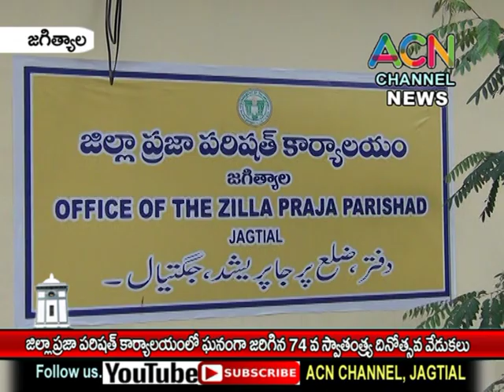జగిత్యాల జిల్లా ప్రజా పరిషత్ కార్యాలయంలో ఘనంగా జరిగిన 74వ స్వాతంత్ర దినోత్సవ వేడుకలు